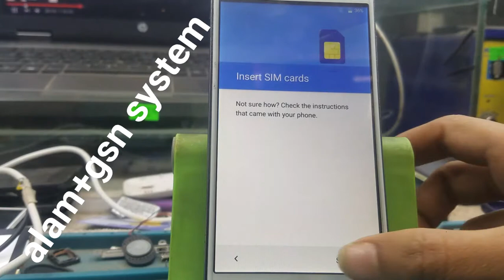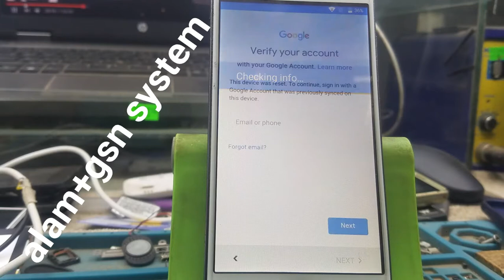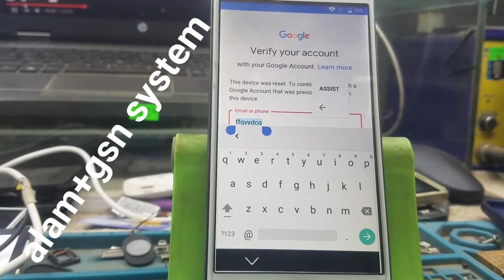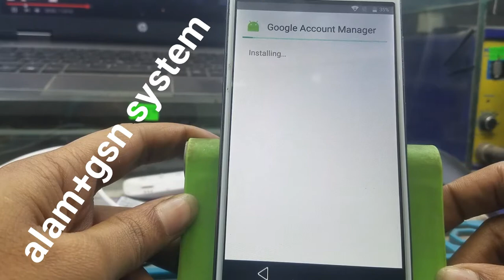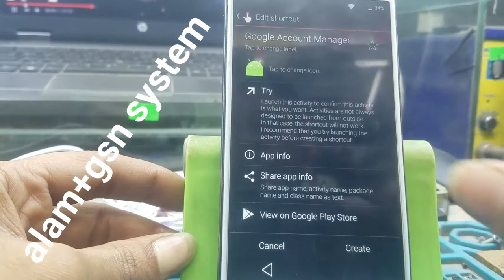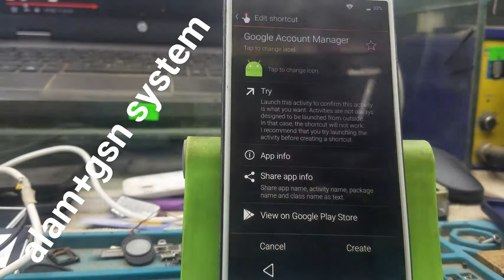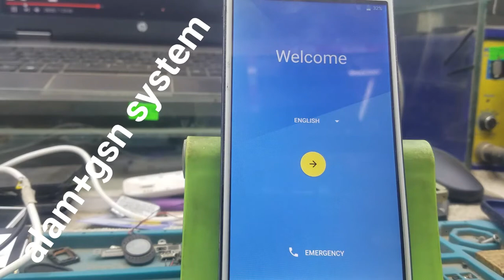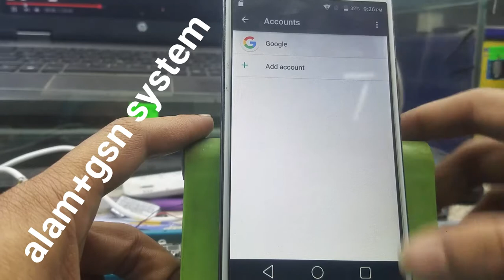symphony i50 frp bypass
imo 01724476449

quickshortcutmaker &
google account manager  এর ফাইল লাগলে
কল দিন

এই লক আপনি হাতেই খুলে পেলতে পারবেন